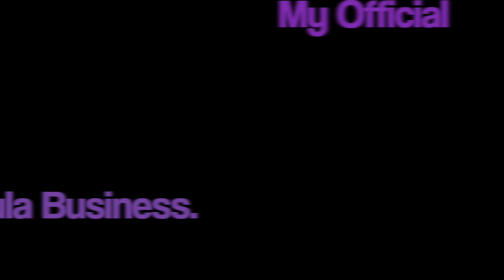Selfie Sunday #2: To Start or Not to Start My Doula Business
In this video I talk about the reasons why I am debating so much with myself about whether or not I should start my official doula business right now along side asking the two main questions that are stopping me from taking that step.